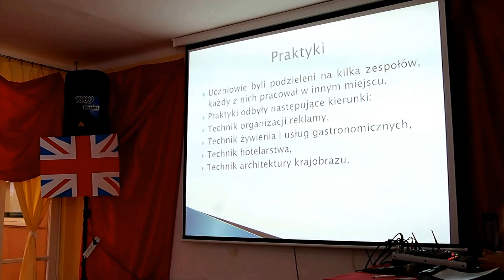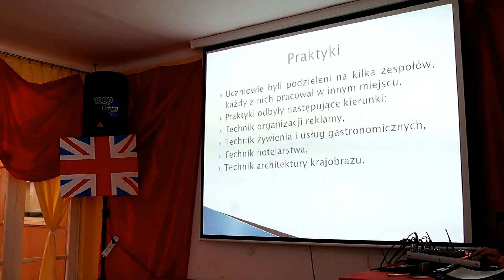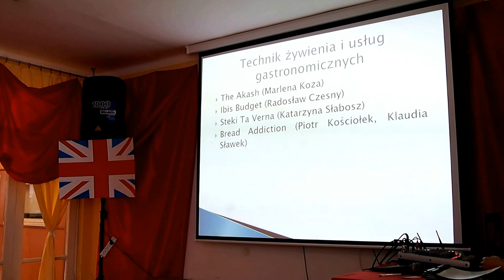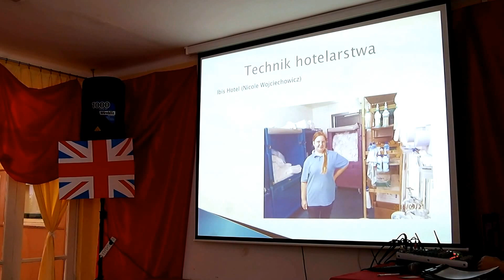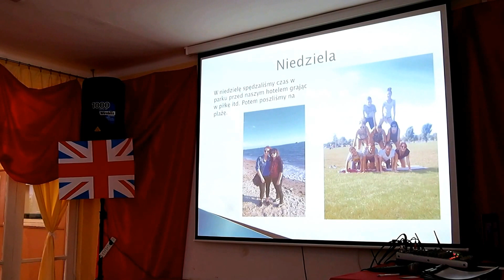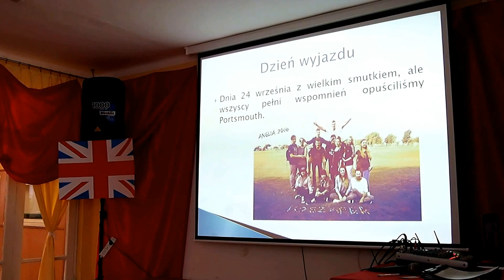Dzień angielski - prezentacja z pobytu w Wielkiej Brytanii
Pobyt realizowany w ramach projektu:

"Zagraniczna praktyka zawodowa jako sposób na podniesienie kwalifikacji zawodowych"

w Zespole Szkół w Złotym Potoku